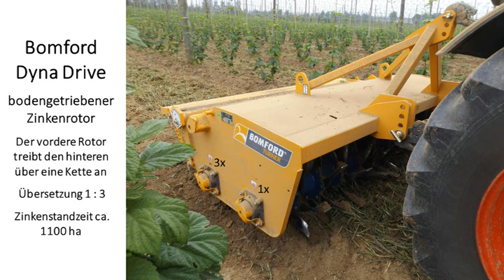Dyna Drive Zwischenfrucht Bodenbearbeitung im Hopfenanbau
Vorführung in der Hallertau mit 2 Meter Dyna Drive Zwischenfrucht Bodenbearbeitung im Hopfenanbau